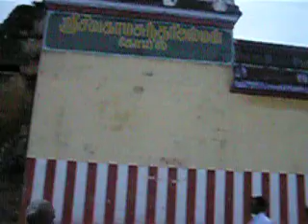four towers of chidambaram natarajar temple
There is an place in chidambaram natarajar temple, in which we can see the four towers.
This is the only place where we can see all four towers.